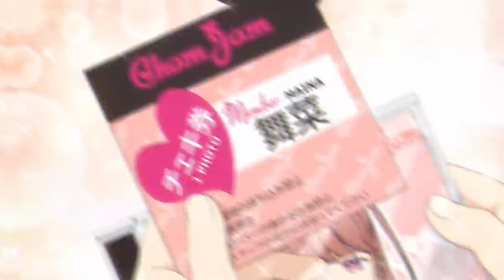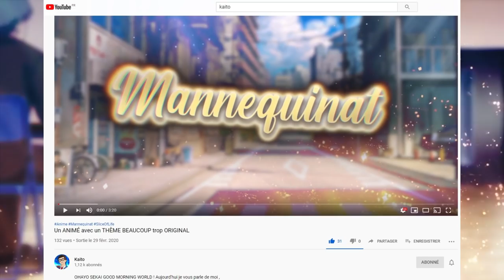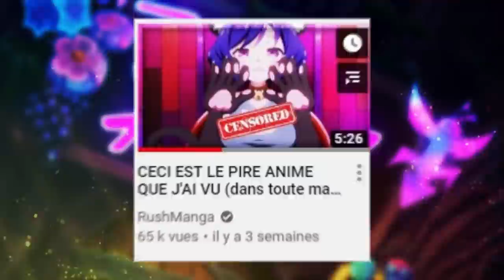Le GUIDE des 11 MEILLEURS ANIMES de L'HIVER 2020 !? (ft Dokers, Shigeki)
Yo les soldats, voilà enfin le guide des animés de l'hiver ! Pour rappel, il n'y a pas les suites des gros animés dans la vidéo tel que Haikyuu, FGO, Toaru no railgun et d'autres trucs du genre ! Le but c'est de partager des nouveautés ;D

Animés de la vidéo :
-ACTION : Infinite Dendrogram [Action - Comédie - Drame - Romance - Jeux vidéo - Monde virtuel]
Plunderer [Action - Aventure - Comédie - Drame - Ecchi - Combats - Guerre - Post-apocalyptique]

- COMÉDIE : Je la vois déjà en haut de l'affiche [Comédie - Slice of Life - Idols - Musique - Quotidien]

- IDOL : 22/7 [Slice of Life - Idols - Musique]

- THRILLER :  Darwin's Game [Action - Mystère - Science-fiction - Thriller - Survival game]
Id:INVADED [Drame - Mystère - Psychologique - Science-fiction - Thriller - Enquête]

- SLICE OF LIFE : Runway de Waratte [Comédie - School Life - Slice of Life - Amitié - Couture - Mode]
Somali et l'esprit de la forêt [Drame - Fantastique - Fantasy - Slice of Life - Amitié - Nature - Quotidien - Voyage]

- ROMANCE : Toilet-Bound Hanako-kun [Comédie - Drame - Fantastique - Horreur - Romance - School Life - Surnaturel - Ecole - Fantômes - Paranormal]
Kyokou Surui  [Action - Aventure - Comédie - Drame - Fantastique - Romance - Surnaturel - Yōkai]

- ECCHI : Interspecies Reviewers [Comédie - Ecchi - Fantasy - Shônen - Slice of Life - Monster Girl - Quotidien - Sexe]

Musiques utilisées :
- Fire Force ED - Veil┃Cover by Raon Lee
- Clover wish - (Oshi ga Budoukan Ittekuretara Shinu) OP Piano Cover
- 22 7 ED2 - One of them [Piano] - Miu Takigawa
-【ランウェイで笑ってOP】「LION」ジャストピアノ（中～上級）【LION from Smile Down the Runway】
- Somali and the Forest Spirit OP ENGLISH Cover (Arigatō wa Kocchi no Kotoba) Mr Goatee feat. Wurtzel
- Jibaku Shounen Hanako-Kun Op - 『No.7』 COVER by Nanaru｜Jibaku Shounen Band
- Kyokou Suiri (In Spectre) ED -  LAST DANCE  -TV Size-   Piano Arrangement [Synthesia+Sheets]
- ISHUZOKU REVIEWERS OP「Ikōze☆Paradise」【ANIMETAL by Dacian Grada】